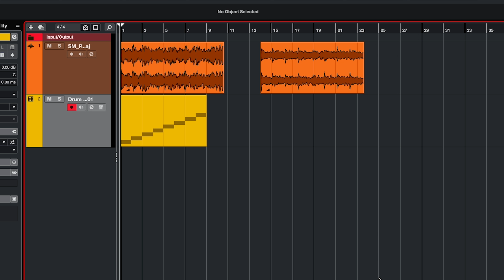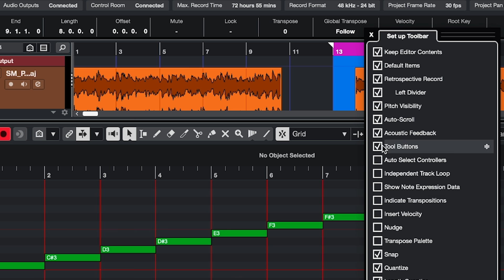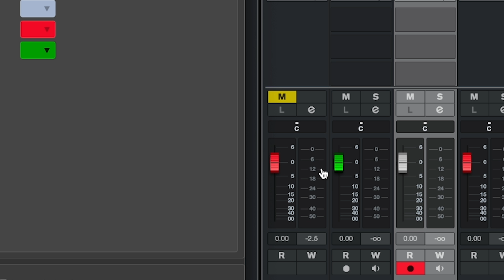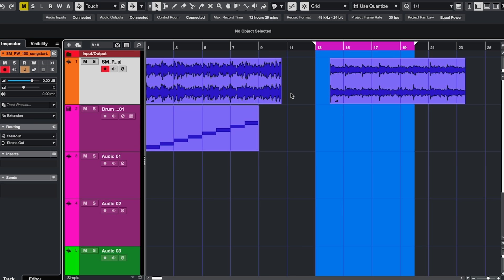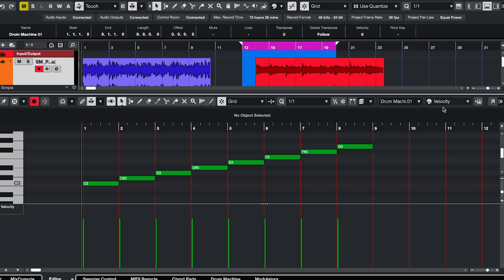HOW TO CHANGE THE COLORS IN CUBASE | Quick Tip Cubase 14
Quick Tip for Cubase 14: how to fully customize the color scheme in Cubase.

MY RECORDING GEAR:
▶ Reflection filter
▶ Audio interface